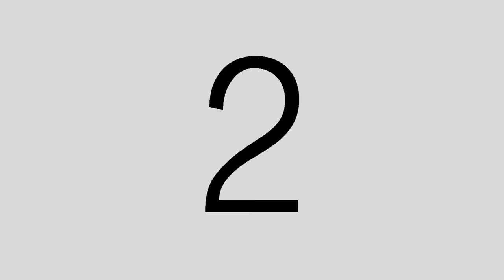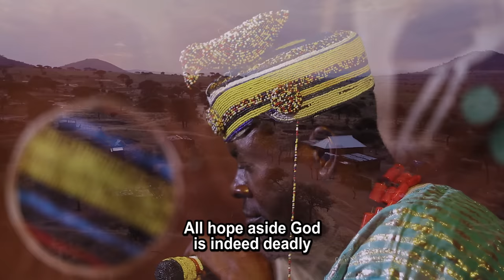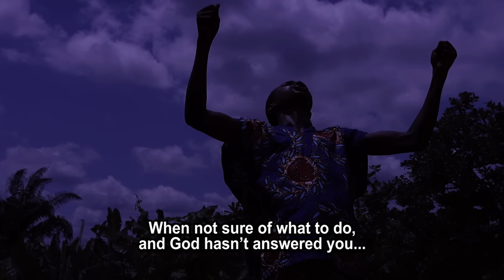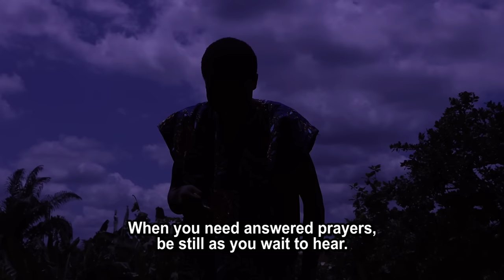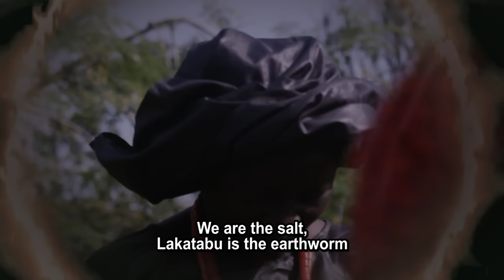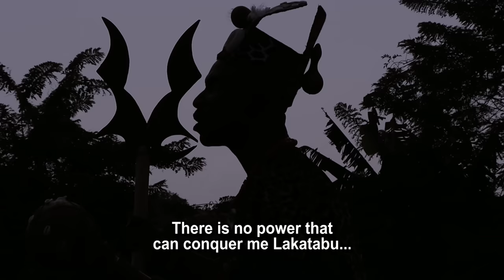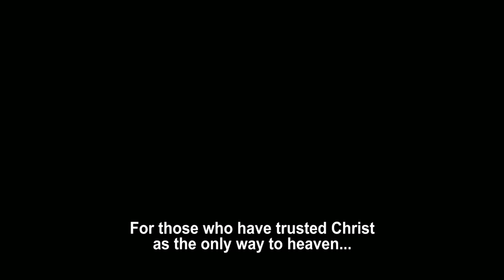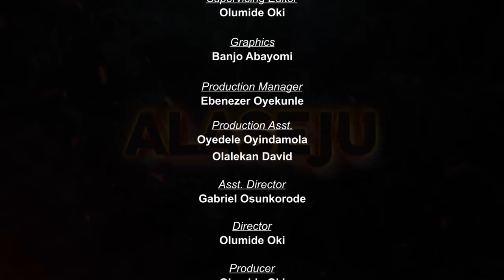ALASEJU || ZION ROYAL THEATRE || Directed by Olumide Oki